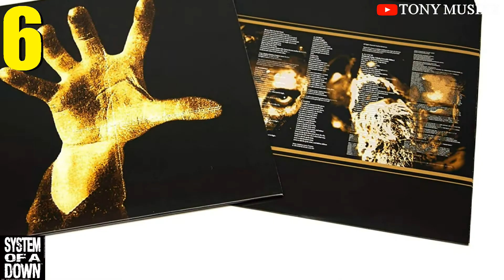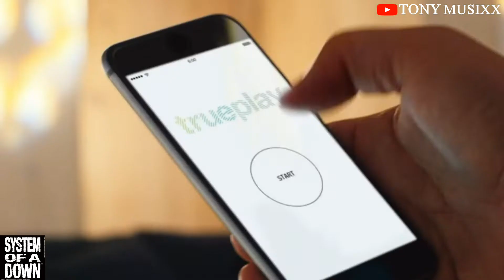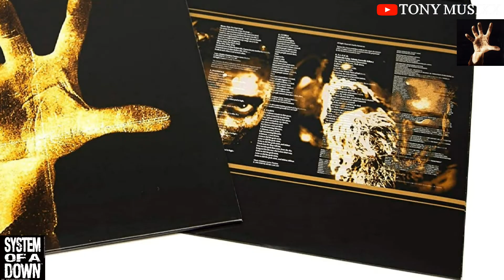HISTORIA DE SYSTEM OF A DOWN Y CURIOSIDADES DE SU PRIMER ALBUM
es el primer disco de la banda System of a Down, lanzado en 1998 por American Recordings. Cuenta con el cantante Serj Tankian, el guitarrista Daron Malakian, el baterista John Dolmayan y el bajista Shavo Odadjian. El álbum consiguió un disco de oro por la RIAA (Recording Industry Association of America). Contiene los sencillos "Sugar" y "Spiders". El álbum finalizó el año 1998 en el puesto 124 de la lista de Billboard.